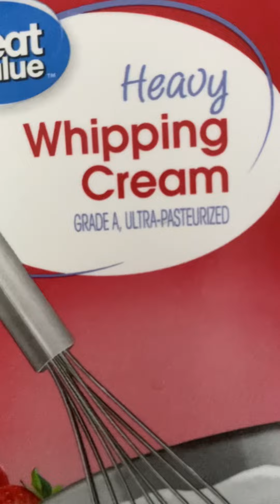Quick Creamed Spinach!!!